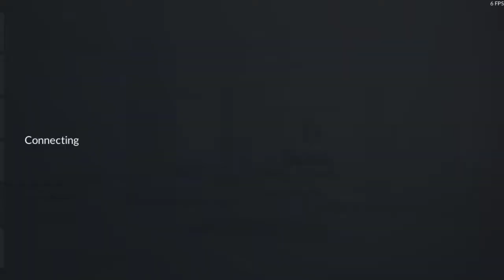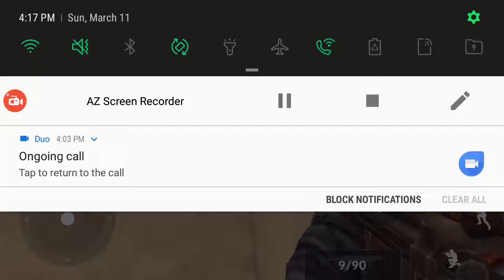Brother vs Brother